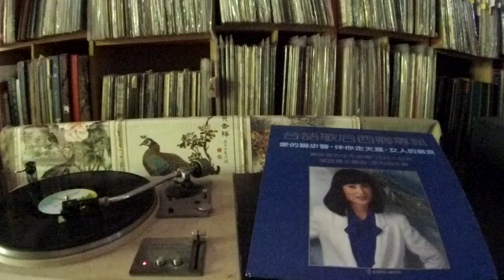西卿 Xi Qing -- a5 寂寞的海邊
NU NUT-003